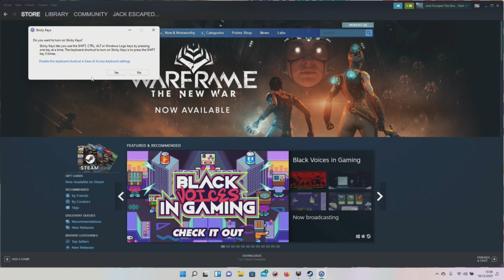Witcher 3 Episode 82 Part 6 Witcher laid bare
Join me for part 82 of my Witcher 3 playthrough.

To catch them live please visit my Twitch channel When I am streaming.

Mods:
The Witcher 3 HD Reworked Project Created by Halk Hogan PL